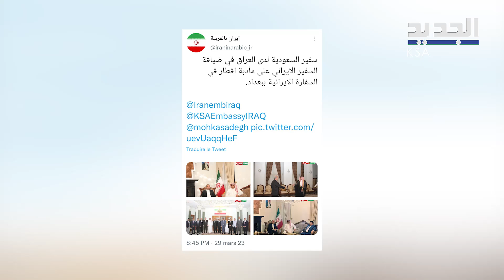لقاءات السعودية و ايران تتزايد! سفيرا الدولتين يجتمعان والسفير السوري ينضم إليهما في العراق !